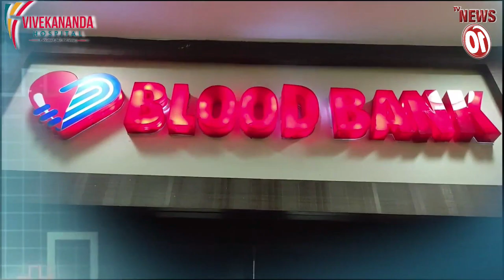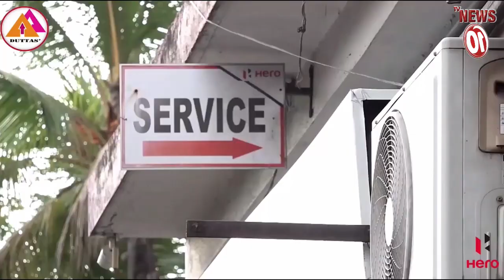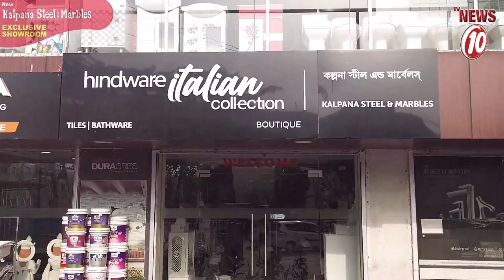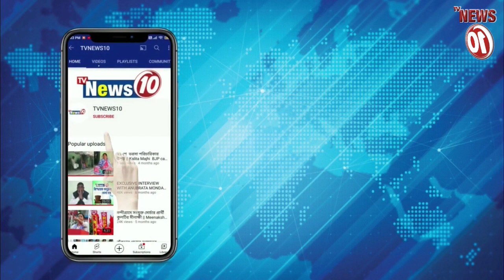কিক বক্সিং ফাইটিং- এর আসর রাণীগঞ্জে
কিক বক্সিং ফাইটিং- এর আসর রাণীগঞ্জে || TVNEWS 10 ||